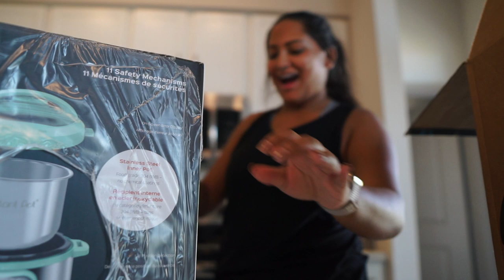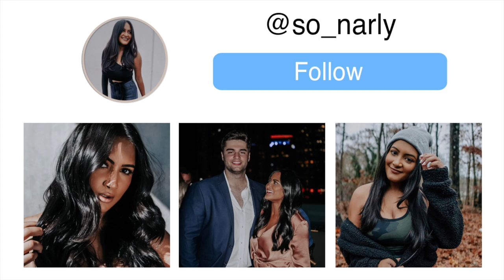I Photographed A Bachelorette Contestant, Getting Exposure, Preparing For A Weekend Trip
I thought I would throw this day in my life together and I talk about how last week I photographed a contestant from the Bachelorette and Bachelor in Paradise! I also talk about how I am trying to get more exposure in Austin, TX by doing some free shoots. We actually went to San Antonio this weekend so this vlog is me being frantic and preparing for our road trip!

About Me!
Name: Sonali (Sun-all-e) aka sonarly, sona, nali
Age: 22
Ethnicity: Indian
College: Senior at University of Central Florida
Major: Radio/ Television
Sorority: Kappa Delta